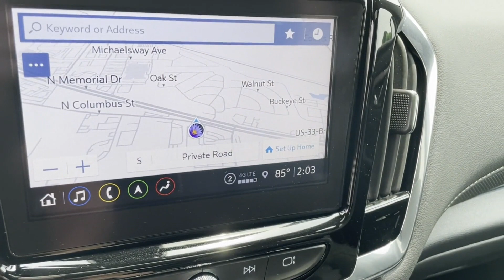Used 2023 Chevrolet Traverse Premier Lancaster, Canal Winchester, Pickerington, Logan, Circleville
2023 Chevrolet Traverse Premier 1GNEVKKW8PJ148400 Video